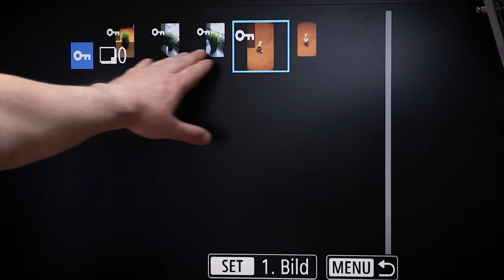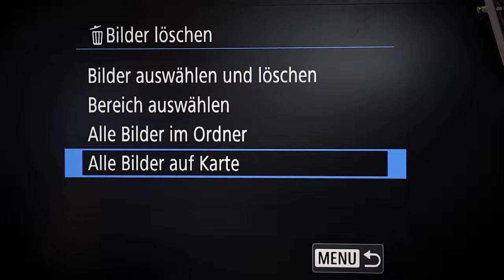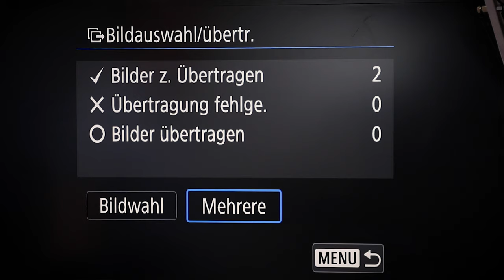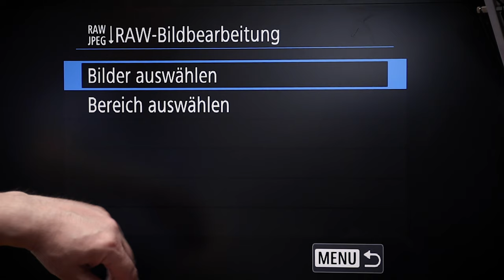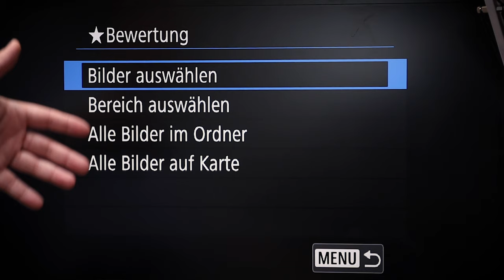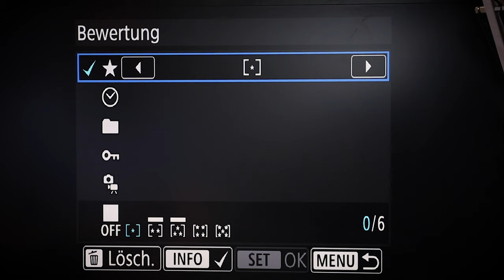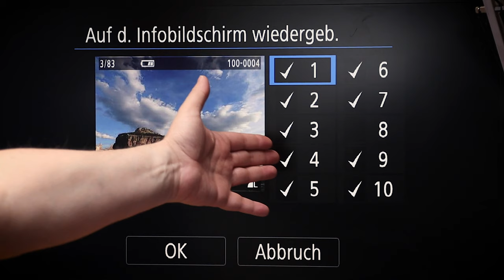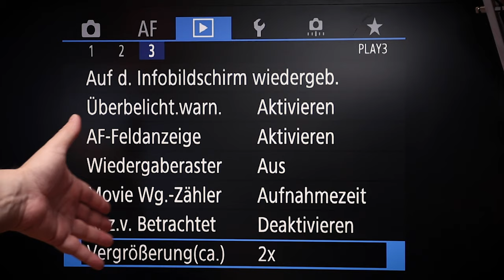Canon EOS R Schritt für Schritt - Wiedergabe - Menu Register 1-3 | Tutorial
Das Canon EOS R Wiedergabe-Menu ist wahrscheinlich eines der am wenigsten beachteten. Völlig zu unrecht. In diesem Video seht Ihr Schritt für Schritt was alles mit diesem Menu machbar ist.

Und ja. die Info-Karte ist natürlich auf der anderen Seite ;-)

Meine Ausrüstung:
Kameras:
CANON EOS R
CANON EOS RP

Rucksack:
Lowepro Protactic 350 AW II
Vanguard Alta Sky 51d

Stativ:
Mein Reisestativ
Mein Hauptstativ